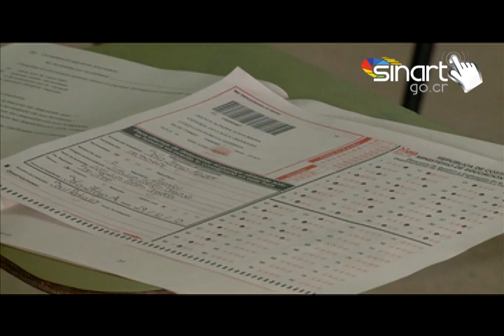Prueba de Inglés